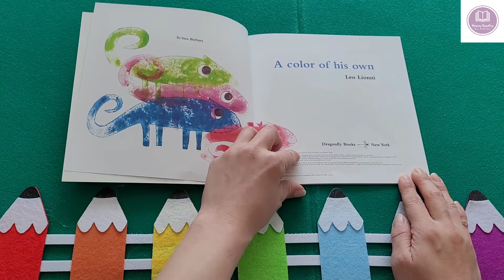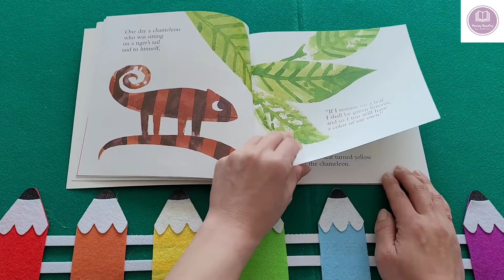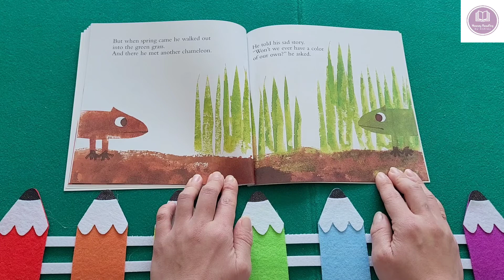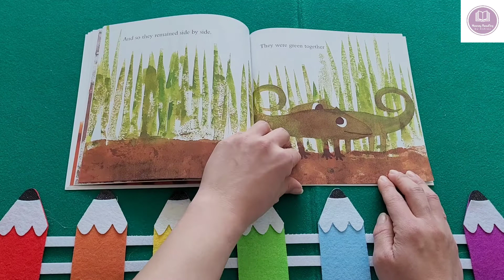A color of his own (by Leo Lionni) 📚 (엄마가 읽어주는 영어그림책♡)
A color of his own (by Leo Lionni)
It is a tale of a chameleon who, is search of his own color, finds a true friend.